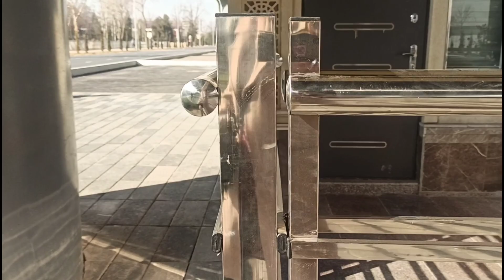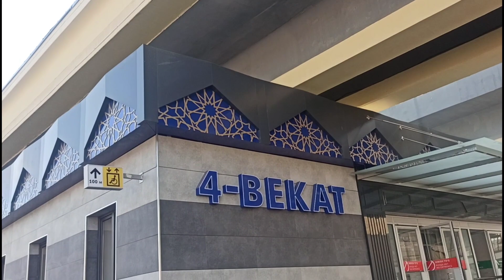Сергелийское метро- Буюк узбек миллий шиори "Камчиликларсиз булмайди" ёхуд "узбеккурилиш"🤔🤫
Payme кошелек (возможны переводы через «Золотая Корона» 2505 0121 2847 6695
Для того что бы сделать перевод по этим платежным системам Вам следует скачать выше упомянутые приложения ( Payme, Click Evolution, Яндекс Кошелк) из Playmarket. Так как переводы могут осуществляться только внутри одной системы. Спасибо что цените мой труд.